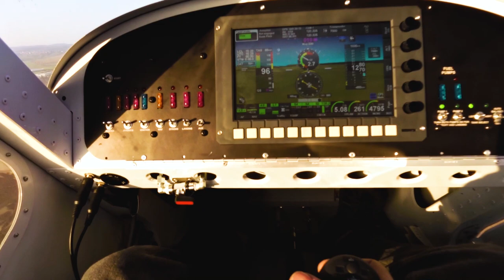Merlin with Vtwin clips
Compilation of some Merlin flights in CZ